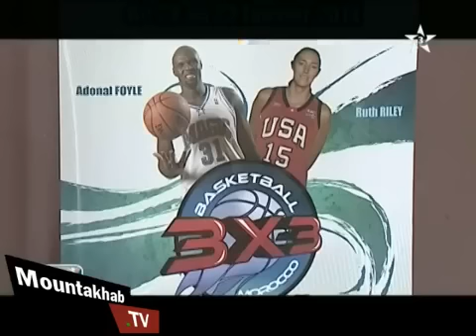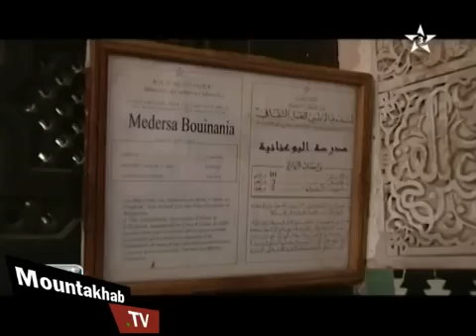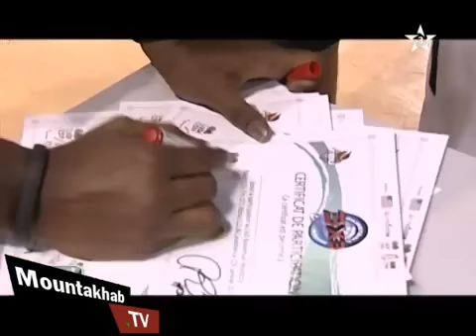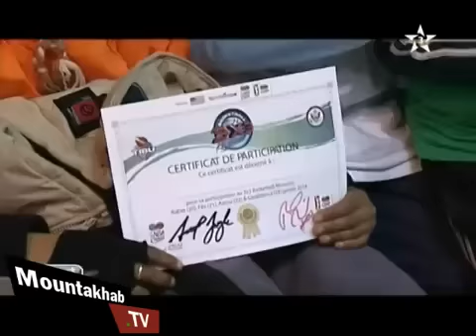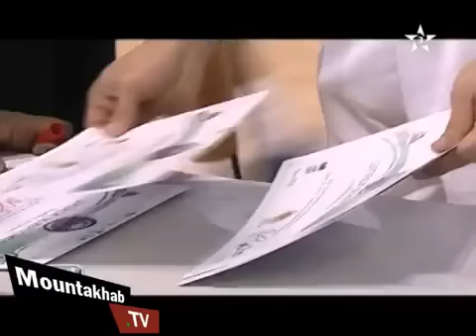Reportage 3x3 Basketball Morocco - 26 chrono Arryadia